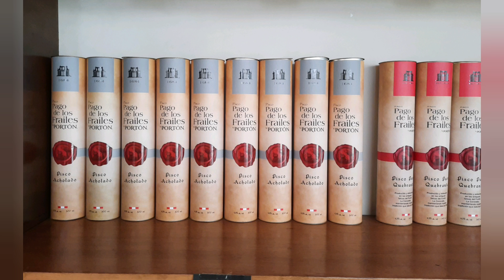Winery Tour in Hacienda Tacama & La Caravedo Ica Peru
A privilege to have seen in person the oldest winery and distillery in South America. Only in Ica, Peru.